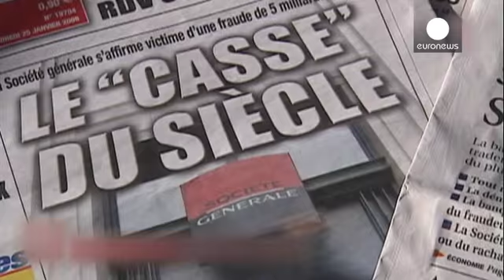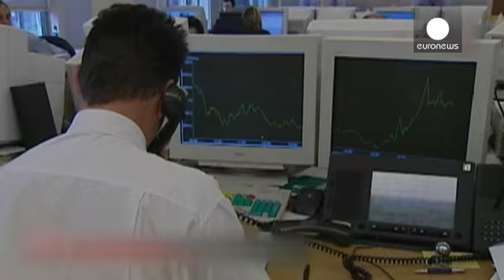Convicted rogue trader Kerviel starts jail term in France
The convicted rogue trader, Jerome Kerviel, has begun a three year jail sentence in France after being arrested late on Sunday.

He has spent years fighting charges stemming from massive market bets that nearly forced the closure of French bank Societe Generale in 2008.

His detention comes after he crossed the border in France from Italy.
For several weeks, Kerviel has been walking from Rome to Paris in protest against the "tyranny of financial markets".

Kerviel had been required by French jud...